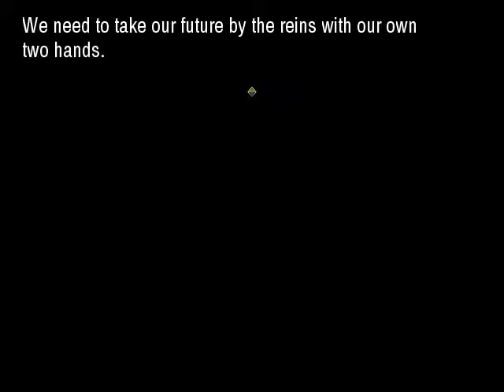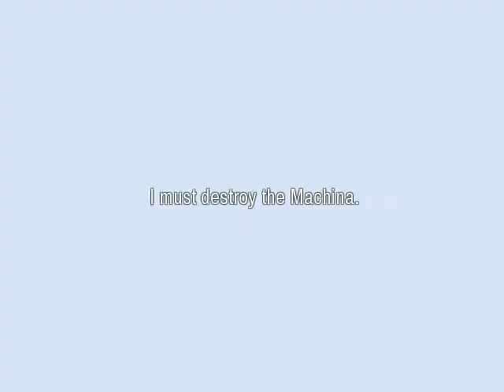Machina of the Planet Tree -Planet Ruler-: Episode 1 - Ruins Maniac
I decided to try something different for this playthrough. This time, I plan on recording cutscenes and bosses while excluding wandering and random fights. I won't get every piece of dialogue, but I'll hopefully get enough of the important ones so that the story can be followed.

In this episode, we play as Cram, an S-Rank student of Halbern Machinery Academy, who no doubt got to where he is by "cram"ming for tests. He and his AI buddy, Cronos, explore Ruins #7 to do some excavation, but then run into a suspicious girl in the lower levels. He decides not to tell the academy about her, but some of the staff are suspicious and send a student to spy on the party.

The first boss, Elder Guardian, seems pretty easy at first so long as some healing is done. Unlike me, you may want to heal more before dealing the finishing blow, because you'll have to fight two Guardian afterwards. Luckily, Retla will pitch in and make it a 2-on-2 battle. Unlike me, you should power up your arts with the D key to ensure that the enemy is properly finished off, since these bosses can hit fairly hard.

Game: Machina of the Planet Tree -Planet Ruler-
Developer: Denneko Yuugi
Publisher: Sekai Project